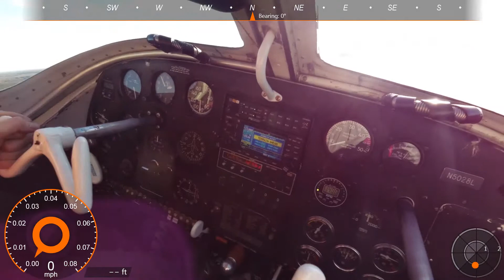Pelican Lake water step turn water landing Lake Amphibian LA4